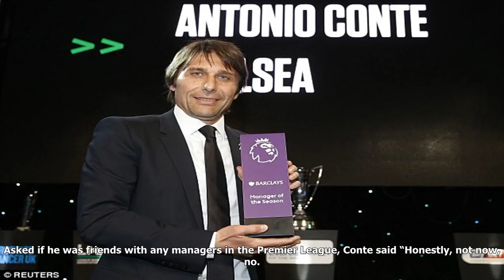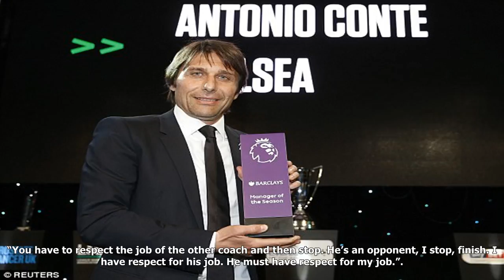[NVC] Antonio conte: i cannot be friends with any other premier league managers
Antonio conte: i cannot be friends with any other premier league managers